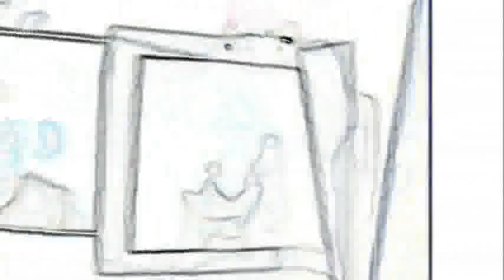Sunday Garage Jam Part 1 The Warmup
Sunday garage jam with Peter on drums.